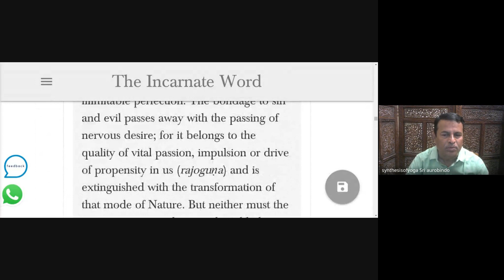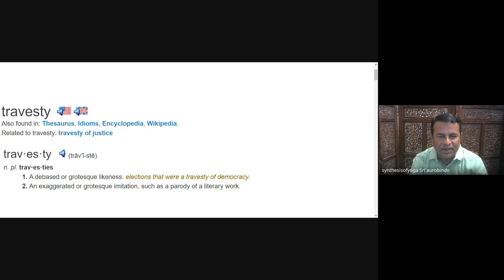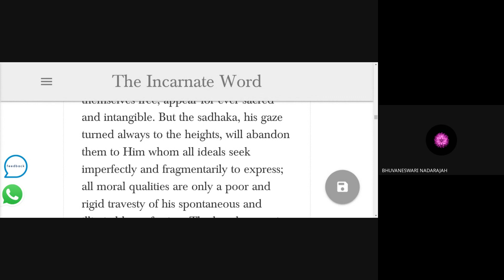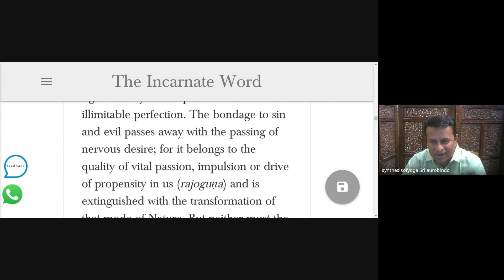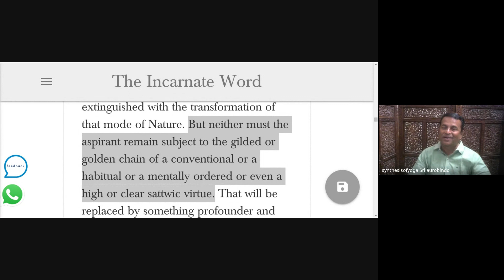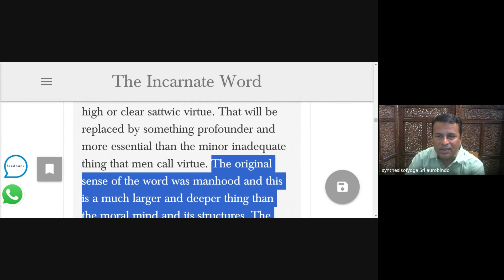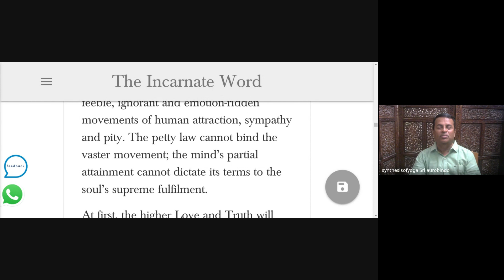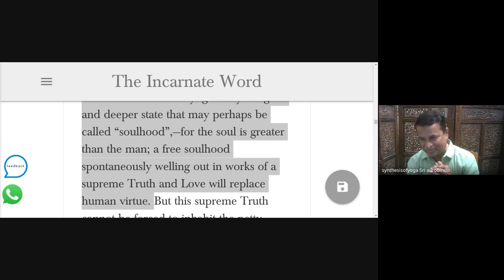2024 04 12,P 212-"soulhood"- THE SYNTHESIS OF YOGA -SRI AUROBINDO, EXPTN Mr.Kannappan@9345414547